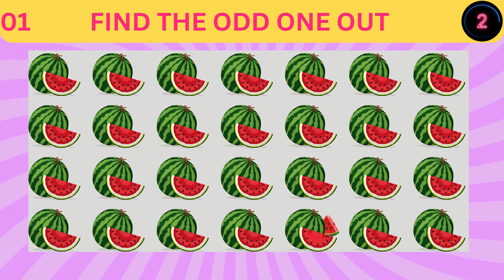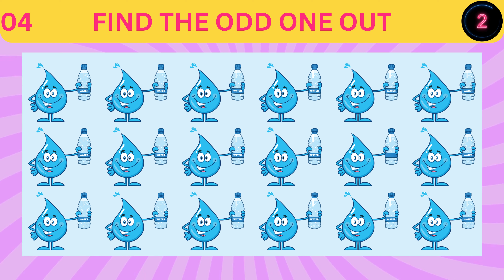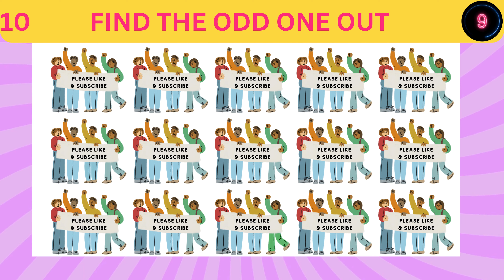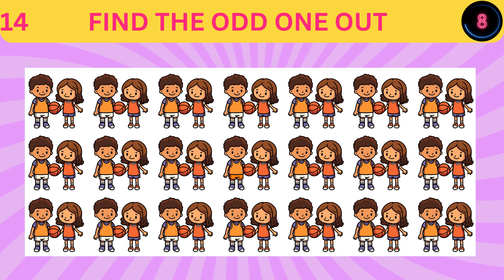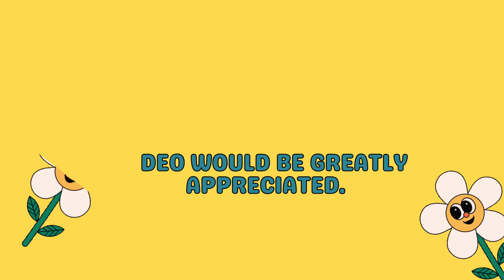Odd Emoji Challenge Quiz: Ultimate Mind-Bender 🤣 | Episode - 14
Find the Odd Emoji | Emoji Challenges | Test Your Eyes 14

"Find out the odd emoji" is a popular type of visual puzzle or challenge where participants are presented with a set of emojis, and their task is to identify the one emoji that does not belong to the same category or theme as the others. The challenge typically relies on visual perception, pattern recognition, and the ability to discern subtle differences or commonalities among the emojis.

Participants may need to consider various factors such as color, shape, expression, or the objects represented by the emojis to determine which one is the odd or unique one in the given set. This type of activity is often used for entertainment and as a fun way to engage people in social media quizzes, games, or puzzles.

The "find out the odd emoji" concept adds an element of visual thinking and creativity to problem-solving, making it a popular choice for online quizzes and challenges. It also encourages participants to think outside the box and apply their intuition to identify the odd emoji among a visually similar group.